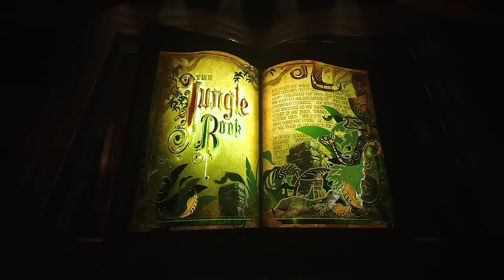Hong Kong Disneyland MagicThrowback 奇妙回憶 – Mickey And The Wondrous Book 迪士尼魔法書房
Disney stories always draw up the fondest memories 📖💕Join us down memory lane with “Mickey and the Wondrous Book”, and tell us which story was your favorite!
迪士尼嘅故事，牽起好多人嘅快樂回憶📖💕一齊重溫樂園嘅「迪士尼魔法書房」音樂劇，再留言分享你至愛嘅故事吖！